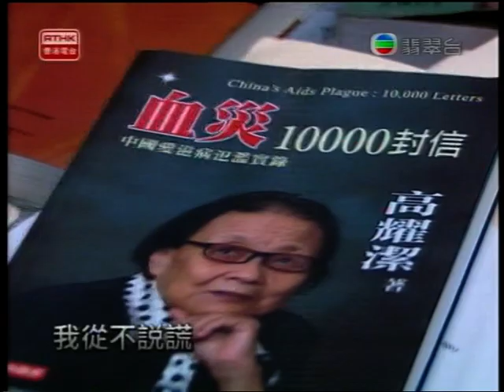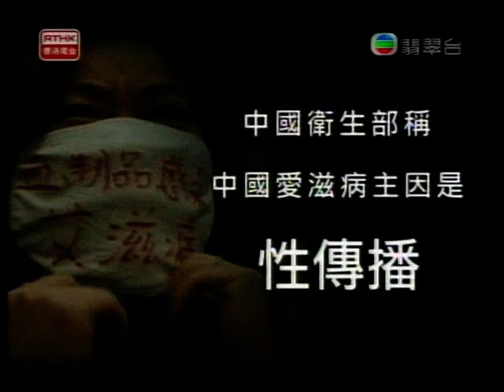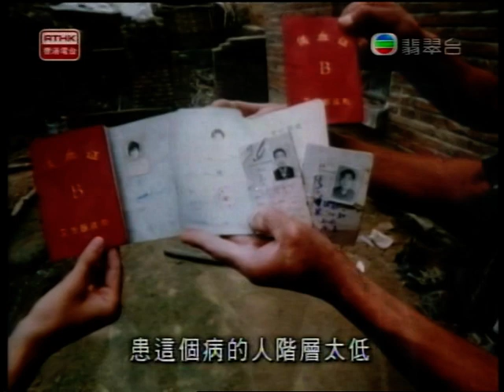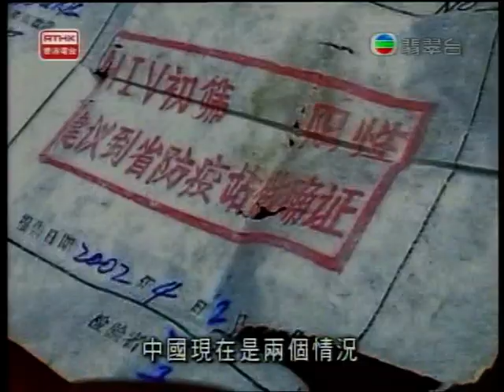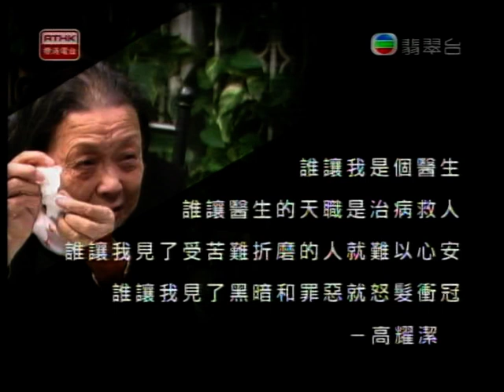《頭條新聞》高耀潔專訪 (6分鐘節錄版)